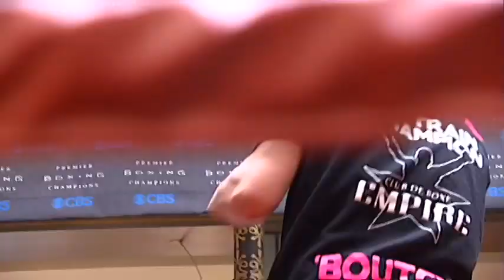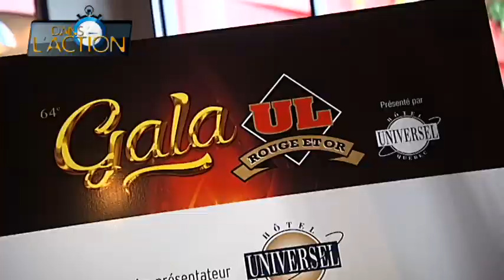L'ESPRIT SPORTIF - TVA -Équipe cycliste Garneau-Québecor 2015 - Boxe; Sébastien Bouchard